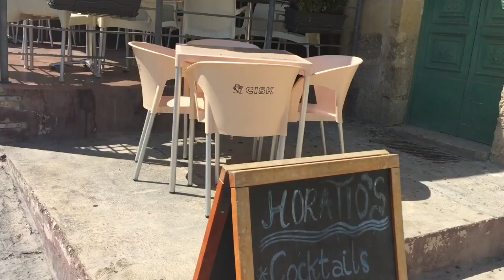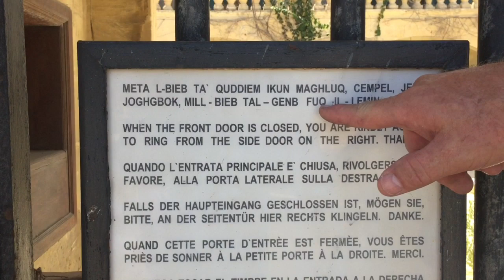09. THE SECRET TOURGUIDE GOZO MALTA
GO GO GOZO..  Visit the tiny Maltese Island  of Gozo.